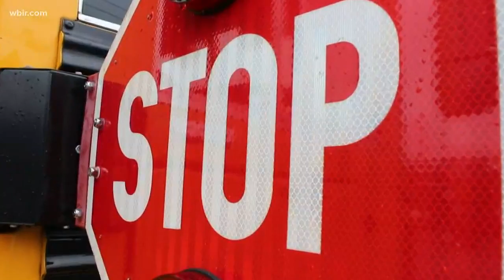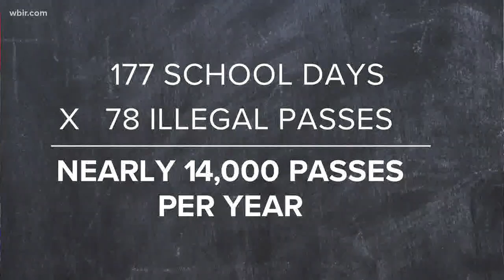Knox County Schools testing 'Stop Arm' Bus camera system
It's illegal. Still, drivers ignore the signs and flashing lights on school buses every day.